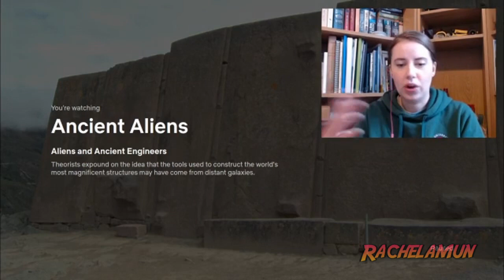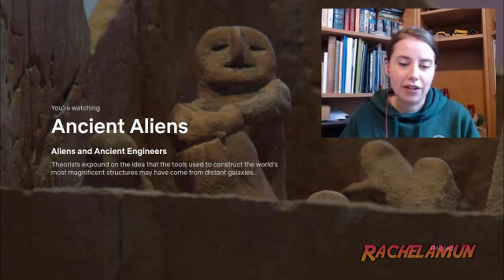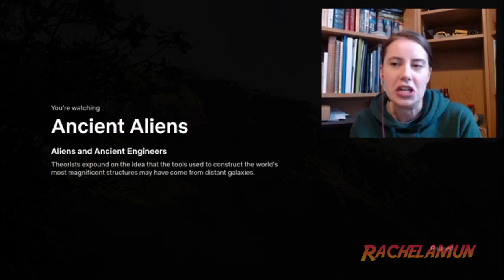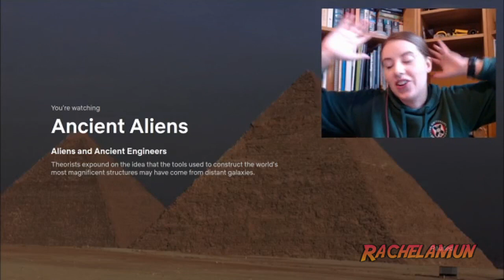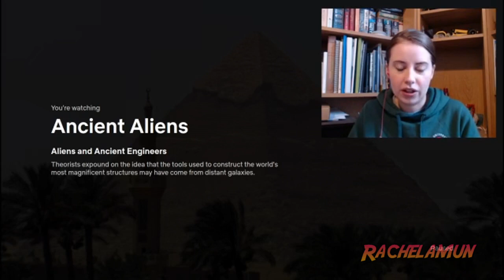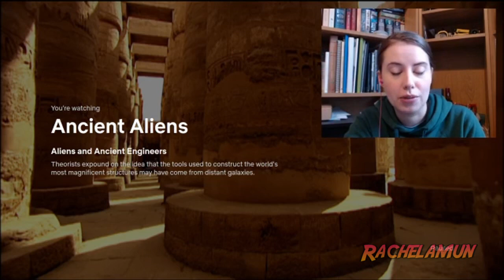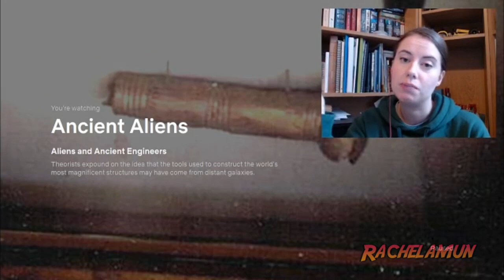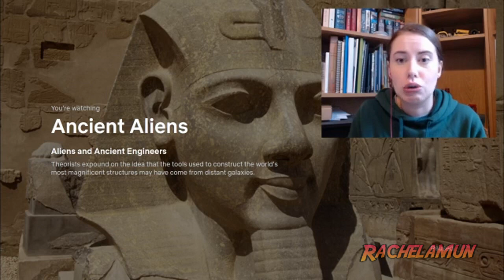Archaeologist Watches Ancient Aliens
Hi Guys,
Time to tear apart some ancient theories. This was the longest 45 mins of my life. Obviously the video has been edited down heavily as I can't show the full thing without being flagged for copyright.
My toolbox*
USB C to Audio jack